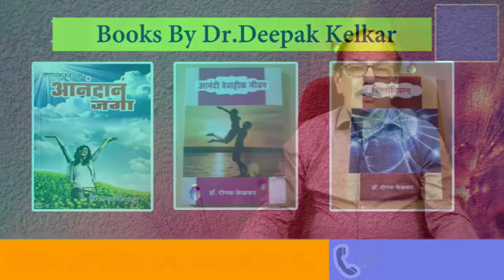इम्तिहान का तनाव कैसे दूर करें? | How to overcome the stress of examination? | Dr.Deepak Kelkar